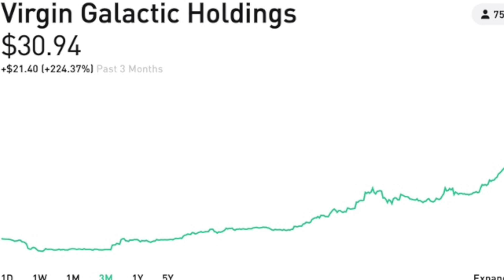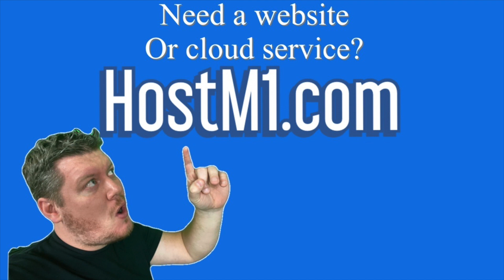Investing In Space Race Virgin Galactic, Space X, Blue Origin - Stock Market | Ep. 54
Virgin Galactic Stock has been doing really well going up 200% in just the last 3 months.

Also Space X is looking to IPO Starlink their internet satellite company.

And Blue Origin just opened a new rocket test facility.